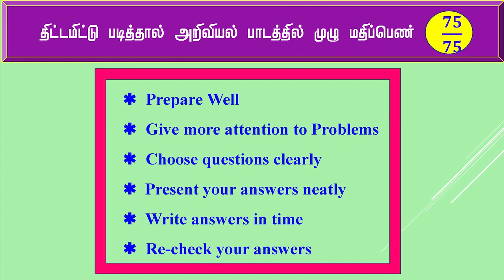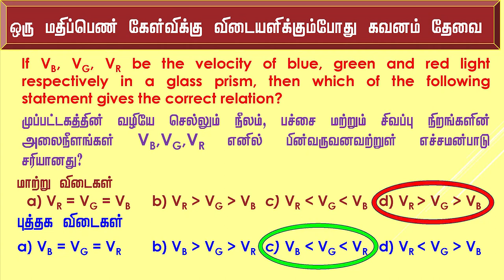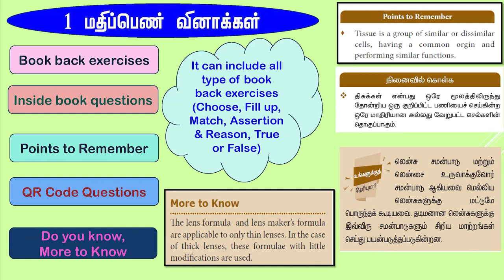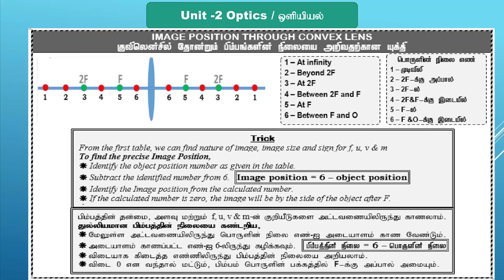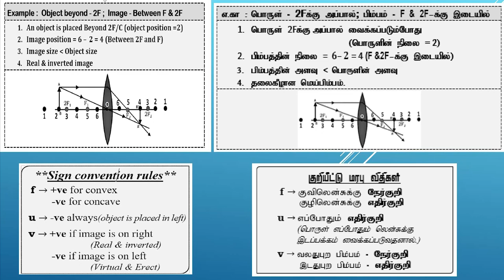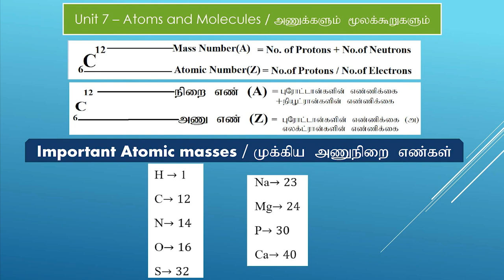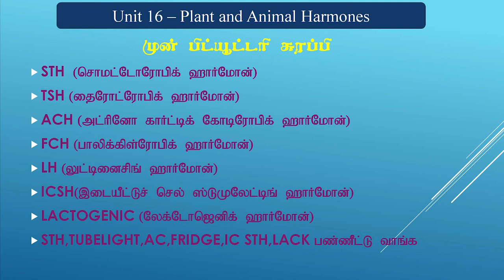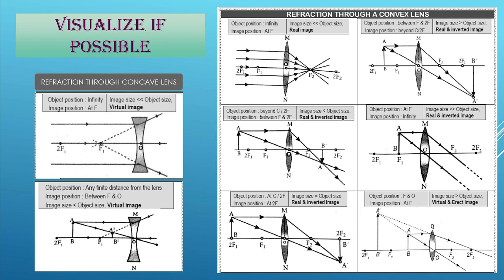How to get Centum in 10th Science 2022 (Way to Success Function)